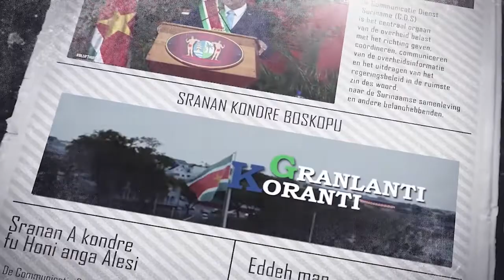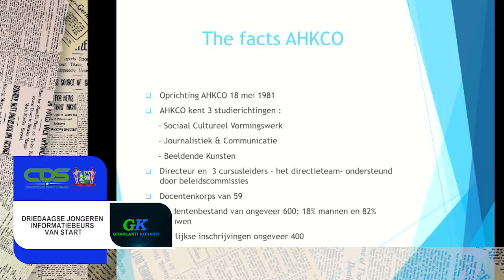𝔾ℝ𝔸ℕ𝕃𝔸ℕ𝕋𝕀 𝕂𝕆ℝ𝔸ℕ𝕋𝕀 (AUKAANS) DD 28JULI 2022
De onderwerpen in deze aflevering zijn:
- President Santokhi voert constructief gesprek met COL
- Driedaagse jongeren informatiebeurs van start
- Presidentiële werkgroep Brokopondo geïnstalleerd